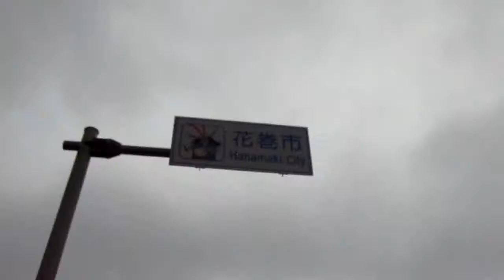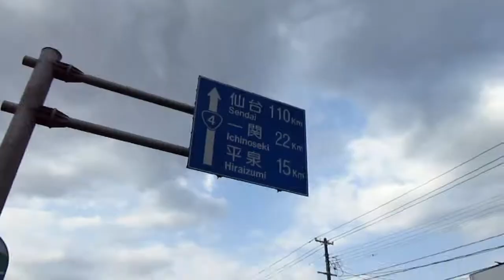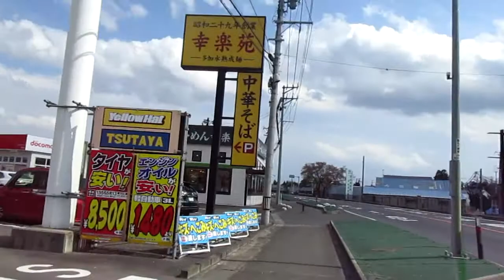Dummy's Day Out 87- The Smell Zone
Wait! Don't stop watching you're gonna miss the bonus cat footage!

2:51 Death Road to Canada OST - Lootin'
5:33 Nichijou OST - Akippoi Koukou
7:41 Charlotte OST - Nouryokushatachi